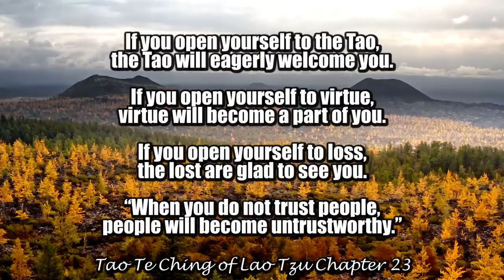A Story Of Trust (Tao Wisdom)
A Story Of Trust (Tao Wisdom) is a beautiful little story about giving in order to recieve!

Music Search:

artlist

1)This video has no negative impact on the original works (It would actually be positive for them)
2)This video is also for teaching purposes.
3)It is not transformative in nature.
4)I only used bits and pieces of videos to get the point across where necessary.